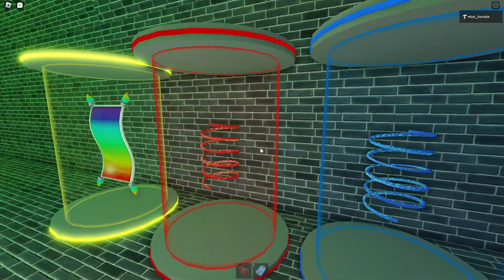(NEW UPDATE) Miss Black Horse's School! (SCARY OBBY) (TEACHER MODE) Walkthrough (Roblox)